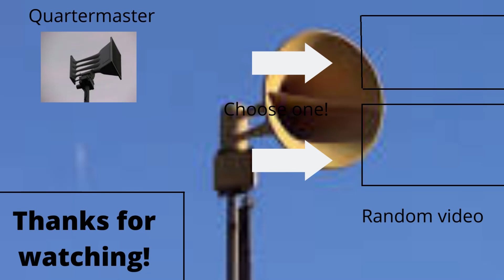ACA Hurricane 130 ( Game name: Fairview County ) ( Signal: Attack ) { Pt.2 }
Game information
Update: More siren!
likes: 16
dislikes: 3
Created: 1 Year ago
Updated: 1 day ago
server size: 50
genre: all genre
favorites: 50
Siren information
Siren name: ACA Hurricane 130 / ACA Hurricane because Hurricane has only 1 series
Loudness rate: 130DB at 100 Feet
Replaced: ?
Color: Yellow and ACA logo
Status: Active ( Siren sound still working )
Company: Alerting Communicators of America (ACA)
Signal this siren can use
1.Attack
2.Alert
3.Test
4.Cancel
Most of ACA Hurricane has been removed but ACA Hurricane in Milwaukee is still active